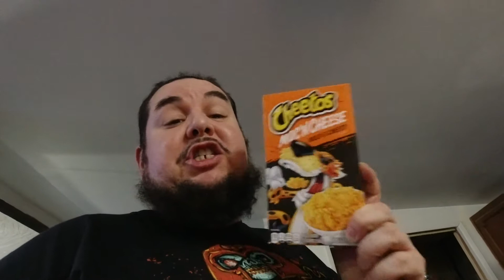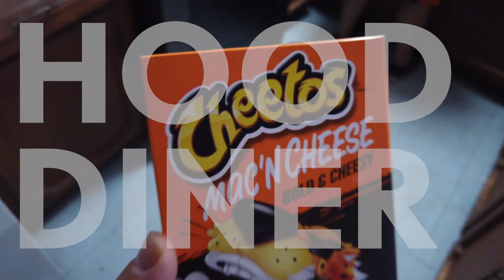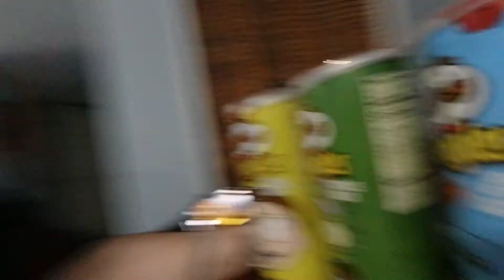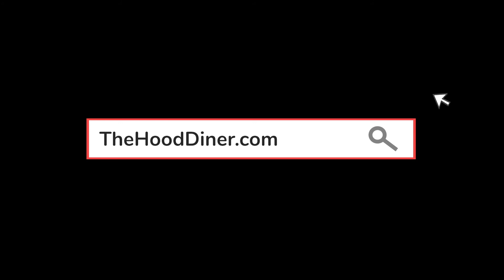Somethin New - Ep 108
This week on "Somethin New".. kAZ brought in the New Limited Edition Rick & Morty Pringles (All 3 Flavors) and some New Cheetos Flavored Mac & Cheese. it was so good, especially with some Sriracha Sauce on it. Make sure you check out Episode 108 of the Hood Diner Podcast on all major podcasting platforms.

WARNING!! EXPLICIT LANGUAGE...we cuss a lot bro!

FOLLOW US -
TheHoodDiner.com

All videos filmed on Osmo Action